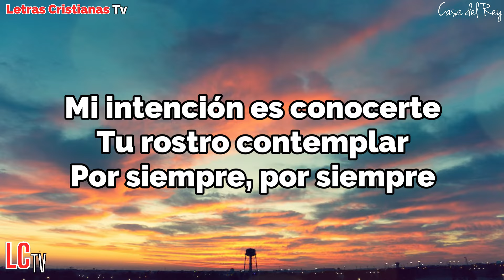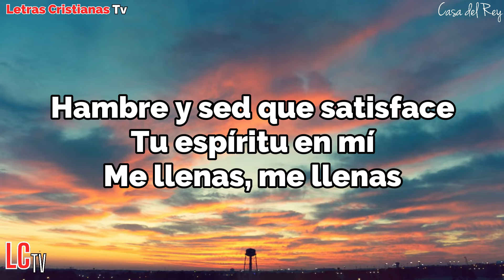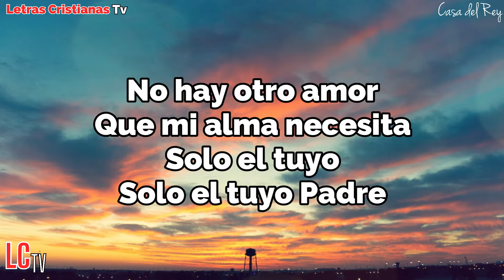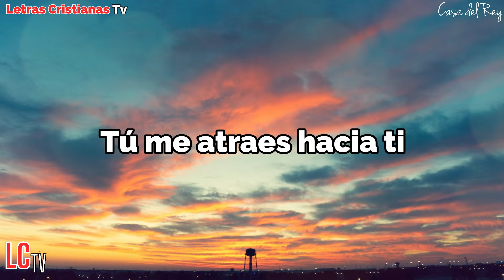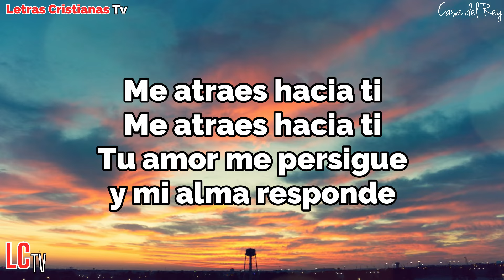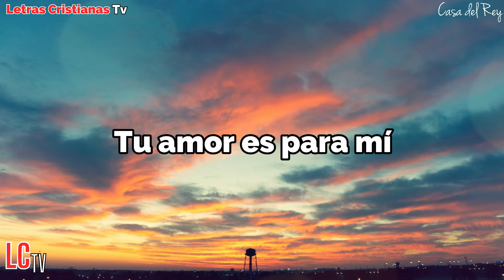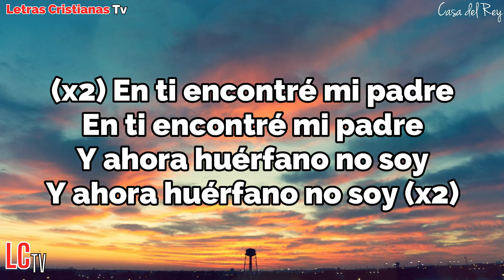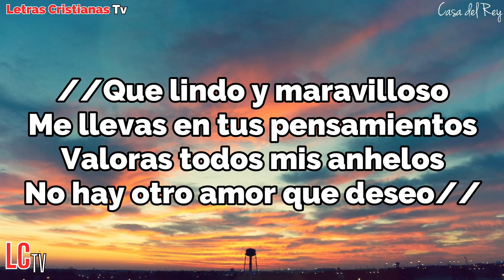Colectivo 1 : Lindo Y Maravilloso | Letra Makarena Fuentes, Abels Worship (Video lyrics)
Video de letras de Colectivo 1 : Lindo Y Maravilloso | Letra Makarena Fuentes, Abels Worship

Si quieren otro video lyrics comenten cuál

Si gustas apoyar a este proyecto puedes hacerlo a través de Paypal

Ponlo en tu karaoke!

*LETRA*
Mi corazón te escucha claro
Ven a conversar
conmigo, conmigo

Mi intención es conocerte
Tu rostro contemplar
Por siempre, por siempre

Que lindo y maravilloso
Me llevas en tus pensamientos
Valoras todos mis anhelos
No hay otro amor que deseo

(música)

Hambre y sed que satisface
Tu espíritu en mí
Me llenas, me llenas

Tú quien creaste el universo
Percibes todo en mí
Me conoces, me conoces

No hay otro amor
Que mi alma necesita
Solo el tuyo
Solo el tuyo Padre

Me atraes hacia ti
Tu amor me persigue
y mi alma responde

Te quiero a ti
No hay nada más bello
que estar contigo

que estar contigo

que estar contigo

que estar contigo

Si, no hay otro amor
Por fin te encontré
Me tienes en tus manos
Y ahí estoy segura
Ahí estoy segura
Mis sueños están en ti
Mi confianza está en el rey de todo el mundo
Gracias, gracias
Por tu amor
Que me atrae hacia ti
Tú me atraes hacia ti

que estar contigo

que estar contigo

que estar contigo

que estar contigo

que estar contigo

Te deseo a ti
Te deseamos Jesús
Invade mi vida
Te deseo Jesús
Amado mío
Tu amor es para mí

(x8) En ti encontré mi padre
En ti encontré mi padre
Y ahora huérfano no soy
Y ahora huérfano no soy (x8)

Ya no soy un huérfano
Y ahora soy hijo
Y ahora soy tu hijo